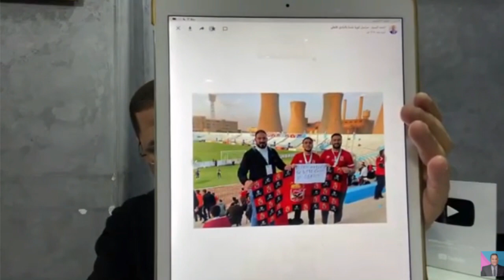تصريحات موسيمانى وسبب"انفالعه"بالمؤتمر وكلام محمد عوده وعبدالحفيظ"ولعها"واحتفال ديانج بمباراته ال100